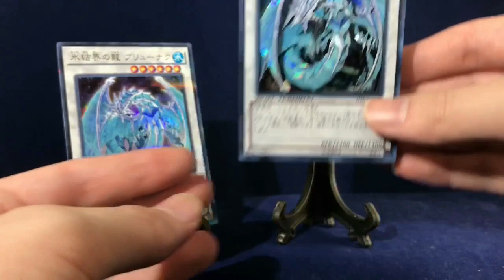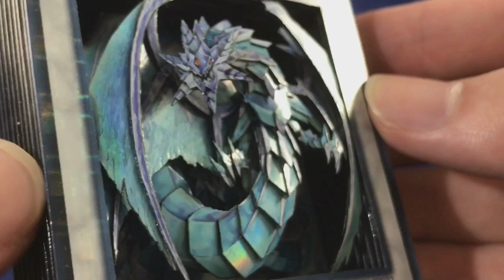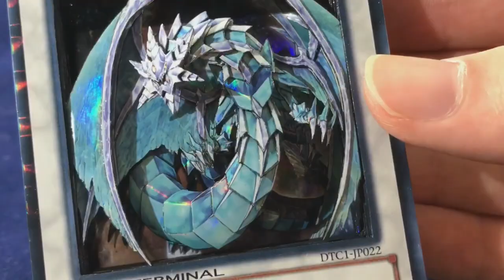『氷結界の龍 ブリューナク』を立体にしてみた 3Dart of Brionac, Dragon of the Ice Barrier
このチャンネルでは主に遊戯王をメインにした立体カード、シャドーボックス、TCGアートの依頼品や趣味作などを公開しています！